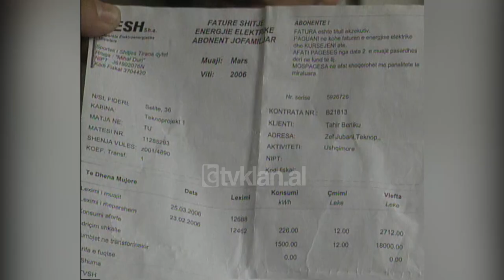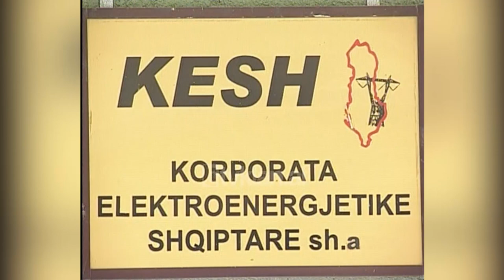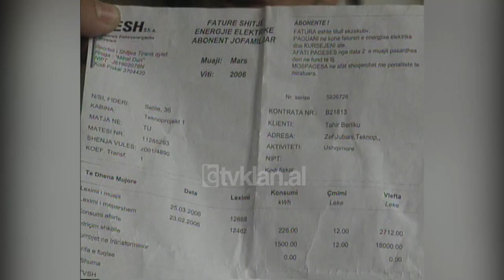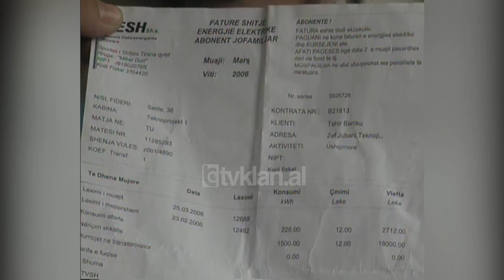Faturat e kripura të KESH për dhjetëra familje në rrugën “Margarita Tutulani” - (3 Prill 2006)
Ndërkohë që Korporata Elektroenergjitike kërkon me forcë rritjen e çmimit të energjisë, qytetarët vuajnë abuzimet e saj. Me dhjetëra familje në rrugën “Margarita Tutulani” janë shastisur kur kanë parë që muaji mars ka sjell fatura ë kripura me vlerë rreth 25 mijë lekë për çdo banesë.

Qytetari 1: “217 mijë më thanë për këtë këtu.”

Gazetari: “Dhe çfarë pajisjesh ka?”

Qytetari 1: “Urdhëro nuk ka asnjë gjë. Ca rraqe shtiake që nuk përdoren fare. Nuk ndizet fare ka tre muaj drita është djegur...”

Qytetari 2: “Shtëpia ime ka ardhur 191 mijë e 850 lek, kurse e djalit tim që është një kat më lart i ka ardhur 254 mijë e 700 e ca...”

Qytetari 3: ”Mua më ka ardhur dyqani 245 mijë lekë, kur këtu janë vënë në punë siç e shikoni dhe vetë dy frigoriferë. Këta janë takim-stakim dhe rregullisht kam paguar 50-70...”

Vetë media e ka të vështirë të marrë një reagim nga përfaqësuesit e KESH për këtë çështja. Ndërsa qytetarët e thjeshtë as që bëhet fjalë për të marrë një përgjigje të denjë.

Qytetari 1: “Vajti burri u ankua atje i thanë ata “ik ju jeni hajdutë”. Po kush është hajdutët? Ata han paratë dhe ne quhemi hajdutë.”

KESH zbaton dy standarde të ndryshme për qytetarët dhe institucionet shtetërore. Banorët e revoltuar theksojnë se dritat u janë prerë nga elektricistët e zonës për 70  lekë të pa paguara. Ndër institucionet shtetërore kanë harruar ku paguhen faturat e energjisë pasi prej vitesh nuk shlyejnë borxhet./tvklan.al

Gazetar: Rezart Lahi